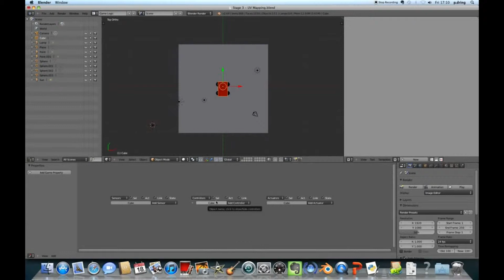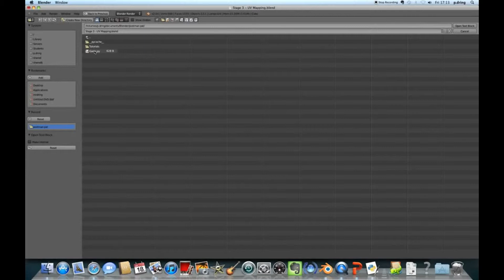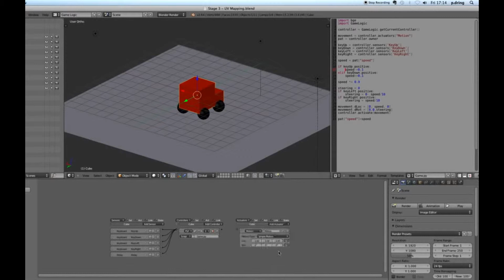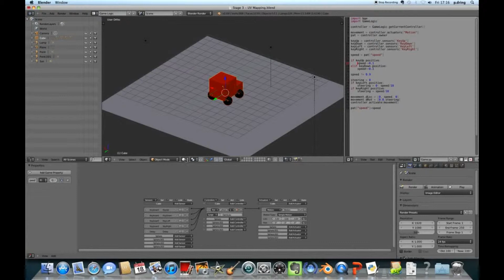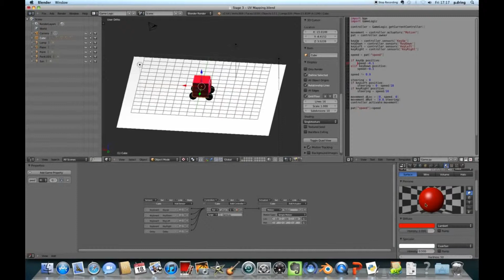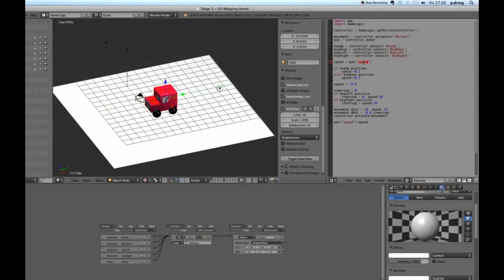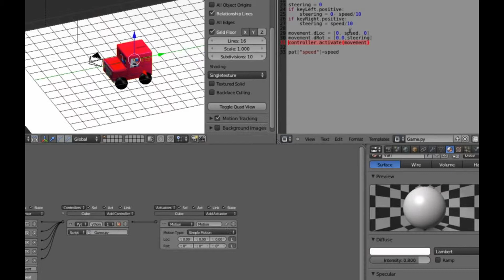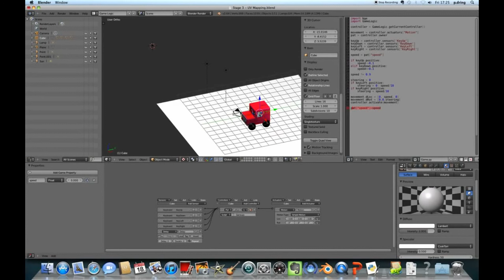Blender Postman Pat game tutorial stage 4/4 - Game Logic and Python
This tutorial is part of a series designed for people with little or no experience in Blender to get them started creating a simple 3d game. The final result will be a little postman pat van that you can drive around with the arrow keys.

In this stage you'll learn how to get started writing python code to control how objects move in the Blender Game Engine

You can download a copy of the python code used in this video